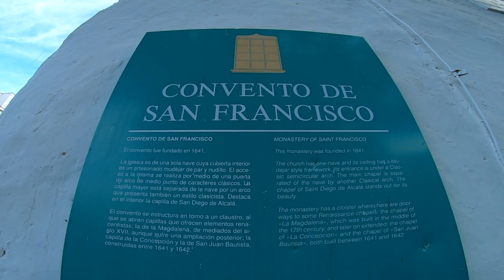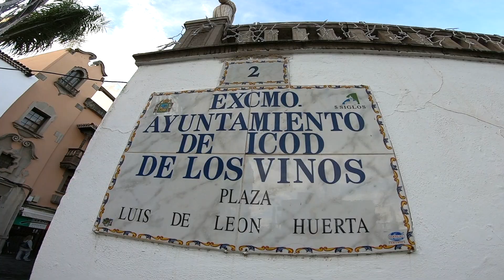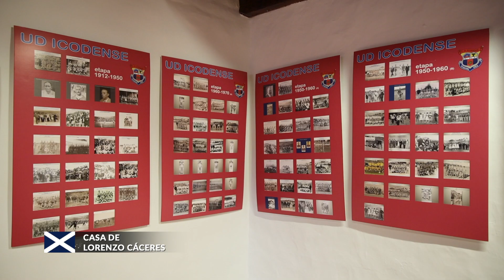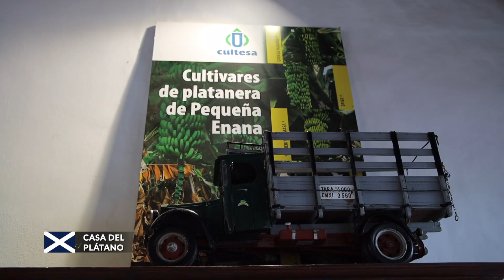Qué ver en un viaje a Icod de los Vinos en la isla de Tenerife - Islas Canarias 🇮🇨 - España 🇪🇸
Qué visitar, ver y hacer en un viaje a Icod de los Vinos en la isla de Tenerife - Islas Canarias 🇮🇨 - España 🇪🇸